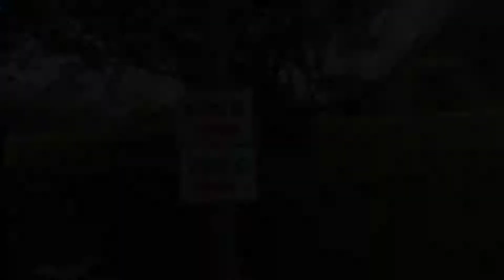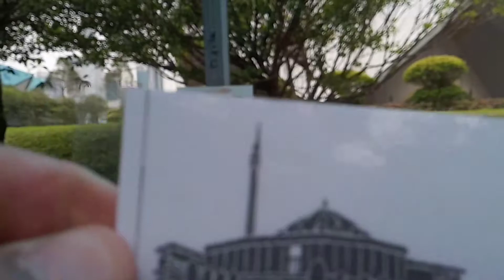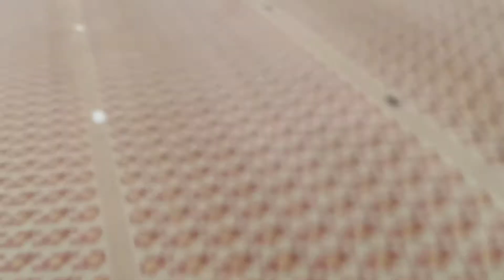MASJID NEGARA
solat jumaat musim PKPB. Selangor Masih belum buka masjid utk solat jumaat.kita pergi ke Kuala Lumpur untuk solat jumaat